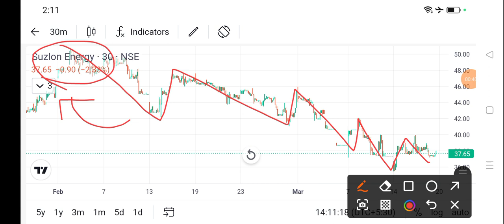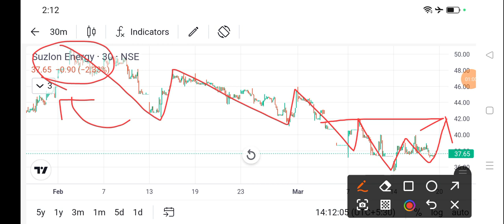suzlon energy share news today l suzlon energy share price today l suzlon energy share latest news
dlf share
bajaj auto share
cipla share
acc cement share
lupin share
biocon share
suzlon energy share
zomato share
sbi share
upl share
idfc first bank share
itc share
titan share
ongc share
infosys share
wipro share
sail share
ntpc share
pfc share
bpcl share
irfc share
bepl share
marico share
nmdc share
gtl share
hul share
tcs share
rcom share
rpower share
hfcl share
hpcl share
colgate share
irctc share
bhel share
cdsl share
ceat share
jp power share
trident share
hbl power share
iex share
indusind bank share
rvnl share
paytm share
vedanta share
nbcc india share
ttml share
nhpc share
mmtc share
moil share
ncc share
hpcl share
tata power
steel exchange india share
ifcl share
muthoot finance share
srf share
mcx share
360 one wam share
jm financial share
sjvn share
bosch share
hal share
iifl finance share
bse share
bhel share